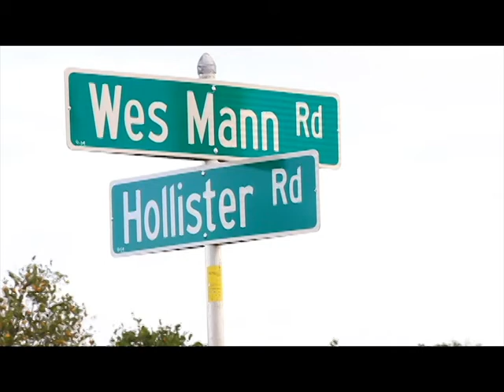Lurksquad's Spring Pittage Trailer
Here's some video we took a few days ago when we stopped by Hollister Road! We averaged around 40 MPH while DHing just for people who might be interested and we didn't think this felt as fast as before.